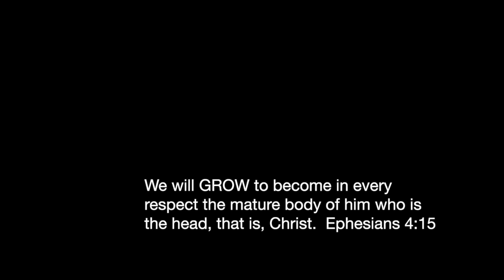Ready to move on with God? | Ken Symington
If you're really serious about wanting to move on with God this is where you begin.